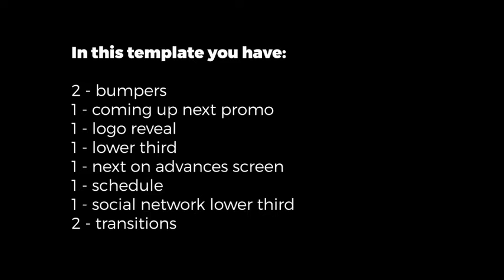Retro Classic Broadcast TV Package After Effects Template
HI!

This is a classic, elegant, minimalist, trending and retro broadcast TV package.

Use it for movie promos, series, sports, TV channels, youtube channels, interviews, and more!!

Change colors, use your logo, iso and footage. Edit every text!!!

In this modular project you have:

2 Bumpers 1 Coming Up Next Promo 1 Logo Reveal 1 Lower Third 1 Next On Screen 1 Schedule 1 Social Network Lower Third 2 Transitions

Fonts are not included, but are available free to download. The link is inside the help file included on this project.